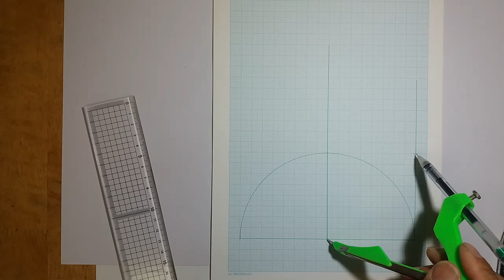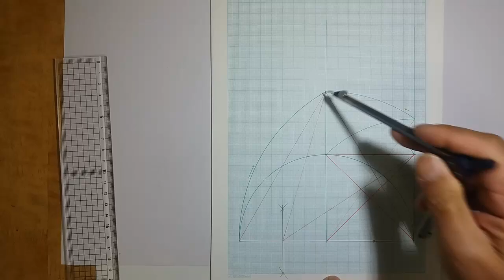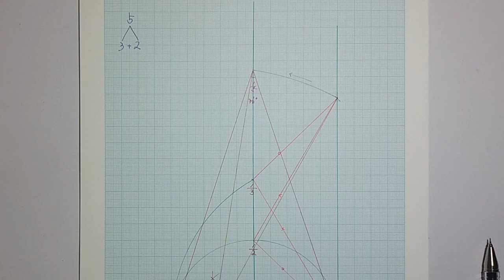How to Draw n-Sided Regular Polygon, Method 2 for n=3,4,5 | Discoveries of Geometry 기하의 발견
For many years, people have been trying to construct a triangle of arbitrary angles. Despite some having proven that this problem is impossible to solve, the controversy continues. New discoveries in planar geometry are now providing answers.
We encourage you to check it out for yourself!

수많은 세월 동안 많은 사람들이 임의각의 3등분을 작도하고자 연구하여 왔습니다. 풀이가 없는, 불가능한 문제라고 증명되었음에도 불구하고 논쟁이 계속되고 있습니다. 이제 평면기하학의 새로운 발견들이 해답을 제시하고 있습니다.
직접 살펴보시기를 권해드립니다! 감사합니다.